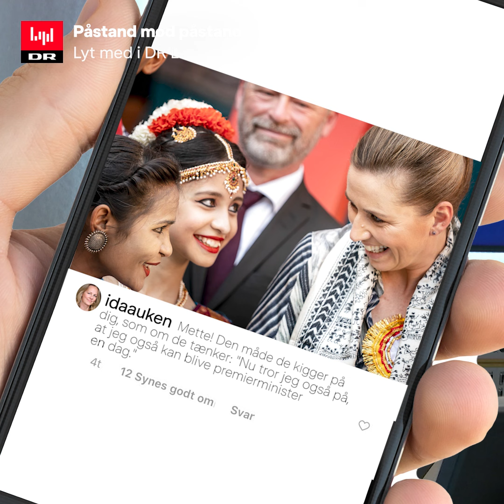Hvad tænkte de indiske piger, da de så på Mette?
Tro om igen, hvis du føler dig sikker på de sociale medier! Påstand mod påstand-drengene vil fange dig 🔍

Her på YouTube-kanalen finder du det bedste indhold fra P3 og fra Curlingklubben, Go' Morgen P3, Påstand mod påstand og vores andre fantastiske programmer.